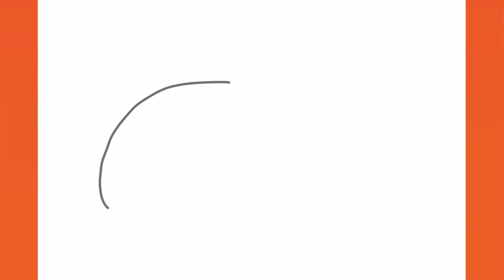*WOW* How to draw a CUTE WHALE 🐳 | Step by step guide 2023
How to draw a CUTE WHALE, step by step guide ✏️